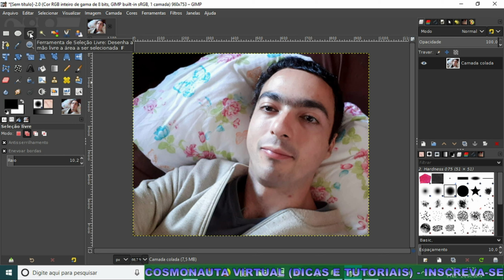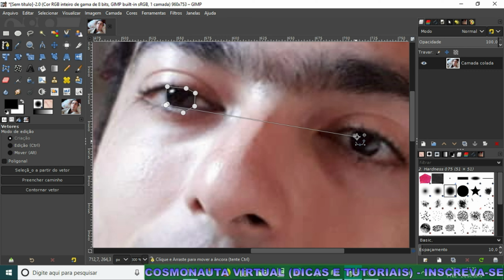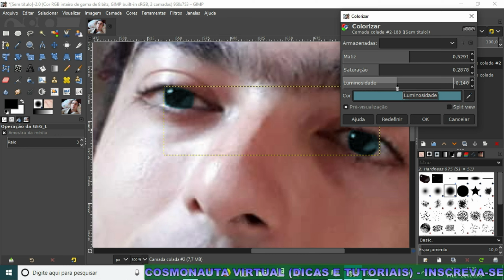Gimp: Como Selecionar e Mudar a Cor dos Olhos com a Ferramenta de Vetores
Nesse vídeo sobre Gimp, mostro como selecionar os dois olhos de uma fotografia com a Ferramenta de Vetores, e depois alterar a cor dos olhos da imagem. Veja que com a Ferramenta de Vetores, você consegue selecionar de forma muito mais perfeita, porém, quando você vai selecionar o outro olho, a primeira seleção é desfeita. Então, vou mostrar como fazer dar certo.

* Editor de Vídeos do Canal: Kdenlive / Blender/ Shotcut/ Lightworks
* Captura de Tela: OBS Studio
* Editor de Áudio: Audacity
* Arte e imagens: Inkscape / Gimp
* Introdução 2017: José Carlos Junior
* Música de Introdução: Eyes On You /Network 415 (Biblioteca do Youtube)
* Imagens e vídeos utilizados: Pixabay
* Outras Imagens e Vídeos: José Carlos Junior
*Microfone: Condensador Samson CO1u Pro
* Internet: Digital Net